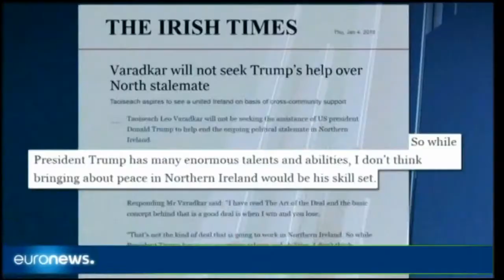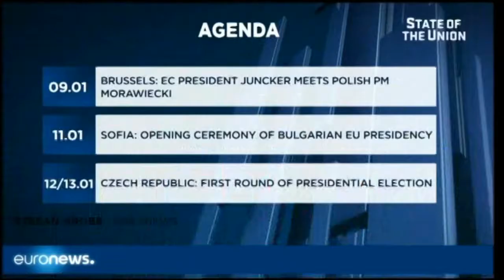180107 euronews – EU Politics State of the Union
euronews – EU Politics   State of the Union